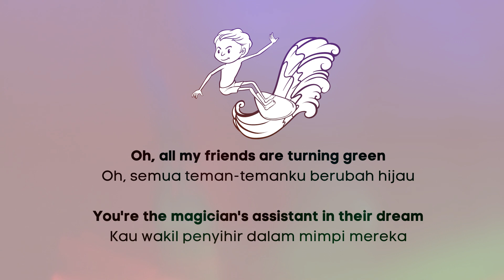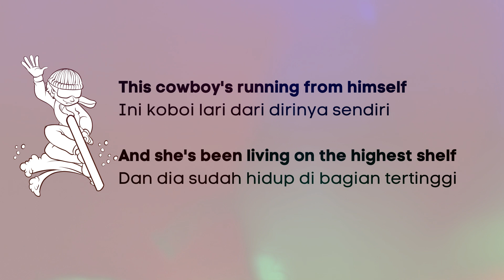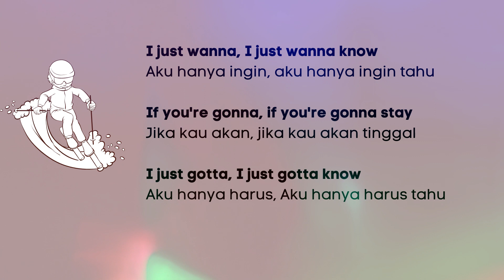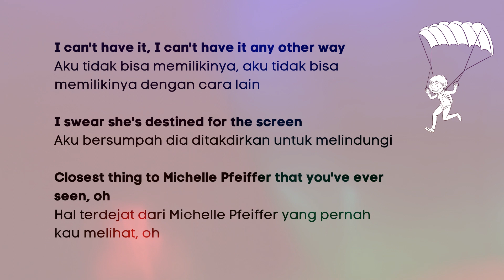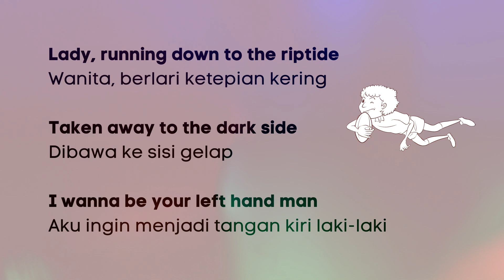RIPTIDE VANCE JOY COVER MANU RIOS LYRIC SUB INDO